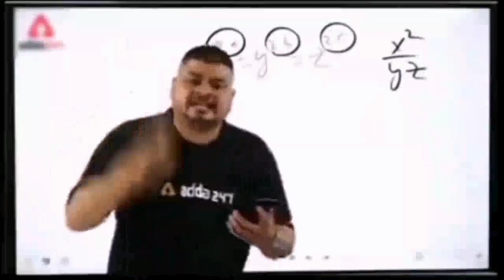only first gun challange|| chauhan gaming|| garena free fire